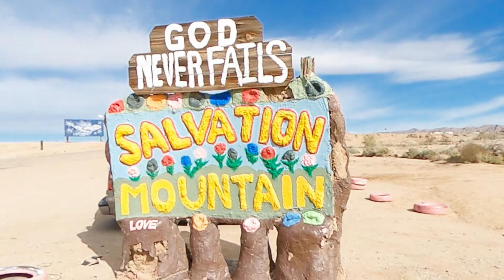My Sisters are Crazy | BETTER EVERYDAY - S03:E10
- we continue to explore SoCal with a few Instagram friendly spots
- we visit the living zoo